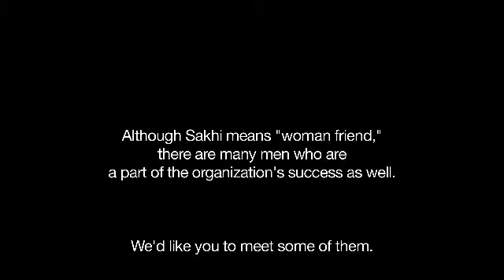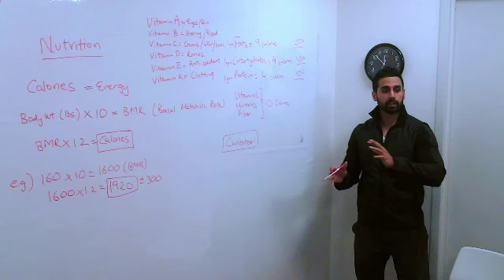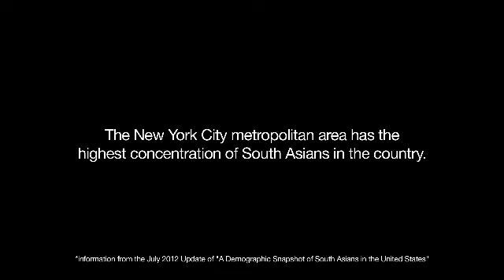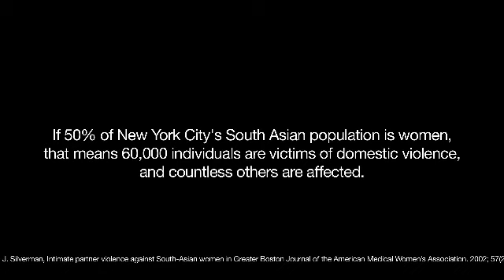Building Bridges Video